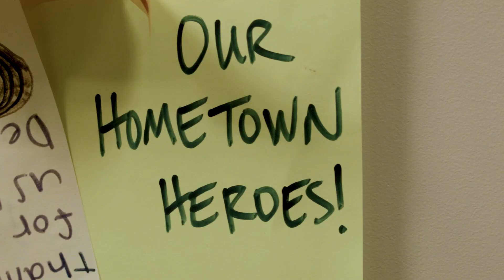City of Lone Tree